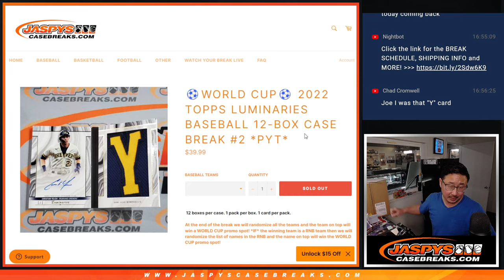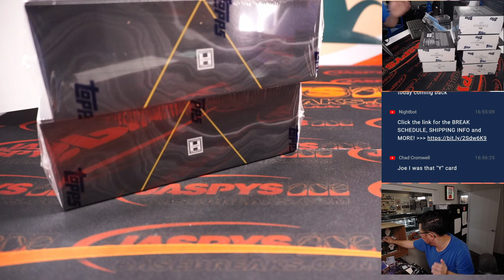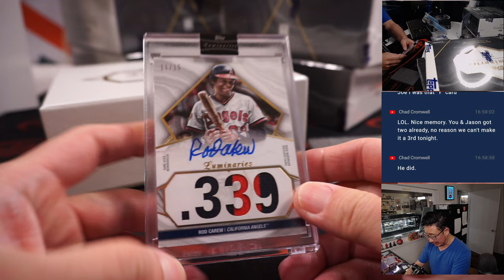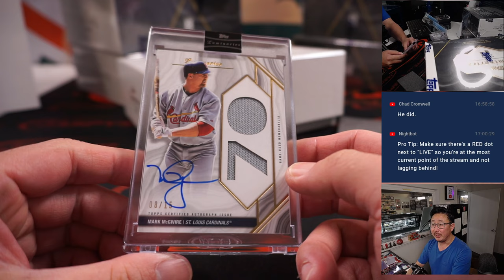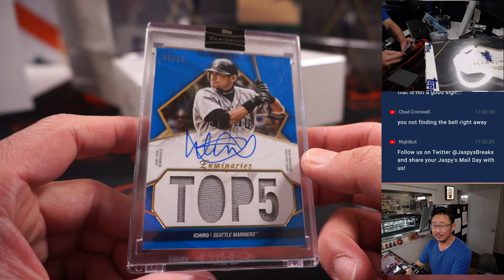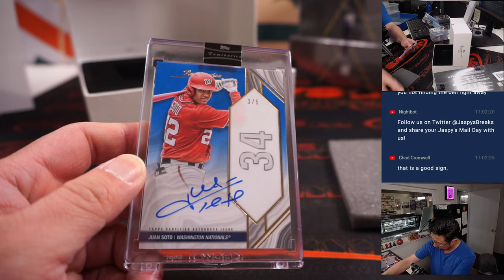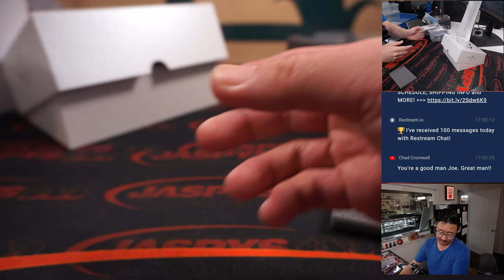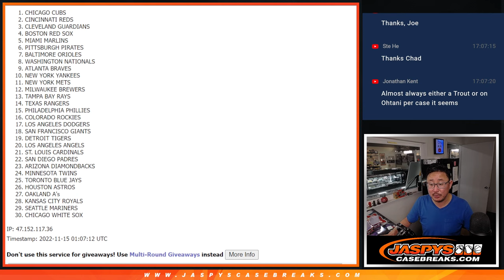M, 11.14.22 ~ 2022 TOPPS LUMINARIES BASEBALL 12-BOX CASE BREAK #2 *PYT*